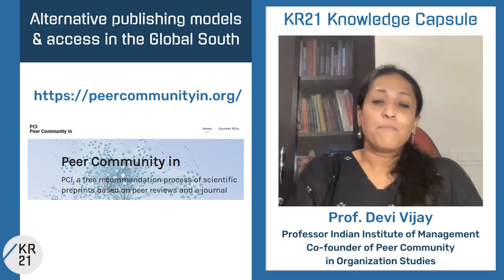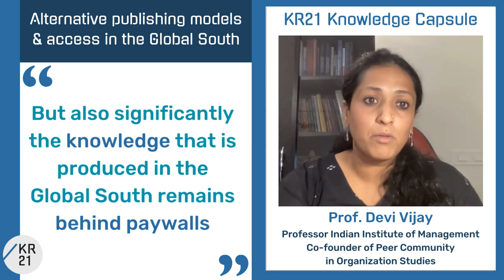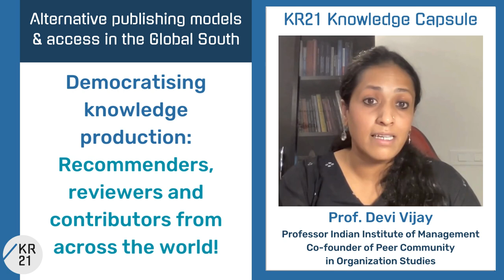Alternative publishing models & the Global South – Devi Vijay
Devi Vijay (Professor Indian Institute of Management & Co-founder of Peer Community in Organization Studies) talks about alternative publishing models and access in the Global South